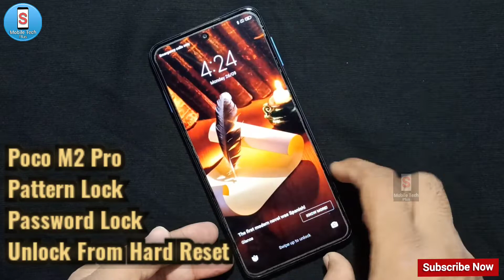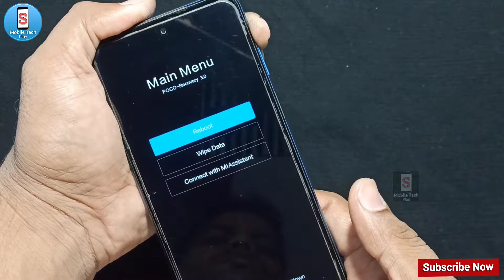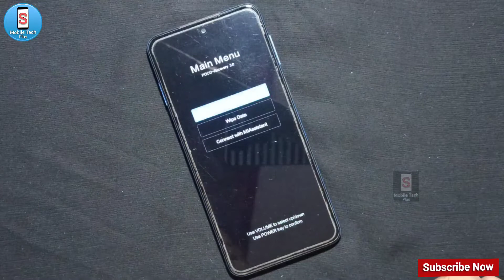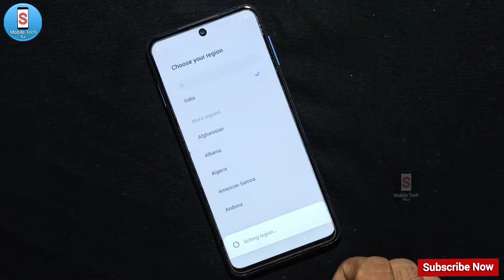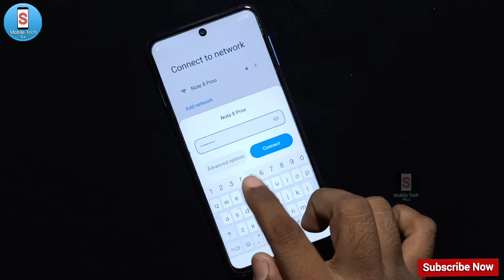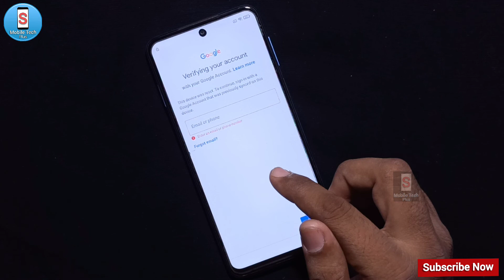Poco M2 Pro || Hard Reset || Pattern Lock Unlock || Password Lock Tode || बिना Computer के || 2022.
How do I factory reset my Poco M2 Pro?

How do I force restart my Poco M2?

How do I factory reset my poco?

How do I restart my Poco M2 Pro in safe mode?

How to Unlock Pattern
Poco M2 Pro Hard Reset
Pattern Lock Unlock
Password Lock Tode
बिना Computer
2022